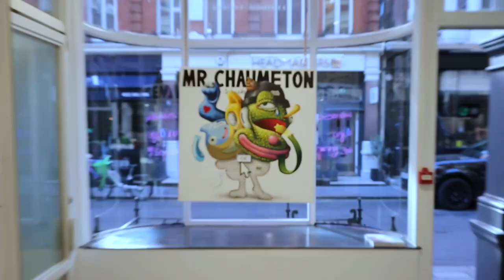"LITTLE PALETTE" - Exhibition walkthrough - Maddox Gallery (London)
A short walk around I filmed on the last day of 'Little Palette' which ran from the 1st of September 2022 - 9th of October 2022 @maddoxgallery  on Maddox St. London.

Show synopsis:

A contemporary re-imagination of the history of art, Little Palette presents a new body of work by Sebastian Chaumeton, spanning across painting and sculpture. Focusing on established British artists, Chaumeton challenges both his and our learned affinities to art, and deconstructs his artistic taste in a humorous, yet thought-provoking manner. By anthropomorphising historic art movements and representing notable artists, the artist dismantles our predisposed prejudices of what we consider to be ‘good’ art. We slow down the process of appreciation and quietly contemplate our own tastes. We know that certain artists are good, but why are they good?

This series of works is Chaumeton’s way of giving an identity to artistic concepts. The child-like element evokes a sense of familiarity and nostalgia within the viewer. Mr. Hirst’, ‘Ms. Emin’, ‘Mr. Bacon’ – among others contain an essence of the imprint these well-known artists have had on the development of aesthetics, coupled with a subtle comment on their position in the market. Little Palette exists as a space within which we gather to share an artistic moment together – and reflect on the state of a contemporary art world.

Chaumeton’s exhibition is a reminder that the natural evolution of art history is based upon the visual dialogue which artists from different times engage in through their work. Chaumeton employs a range of painting techniques and media – he works in acrylic, oils and watercolour, and explores pointillism, abstract expressionism, and others. The visual qualities of his works demonstrate his proficient painterly skill and create a conversation on critical engagement with the art world. Chaumeton belongs to a time where artistic practice is, due to its diversity, difficult to navigate – and this show acts as our anchor to the history of art.

Filmed & Edited by Sebastian Chaumeton

Music prod. Cloophie - "Spring"